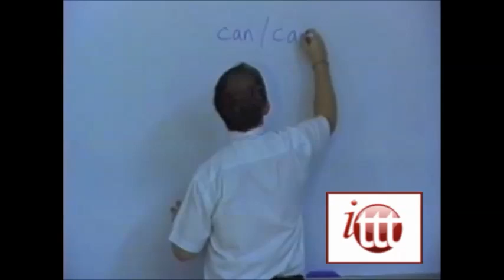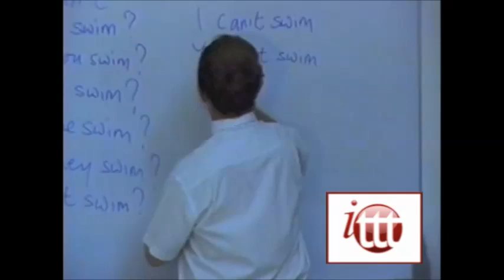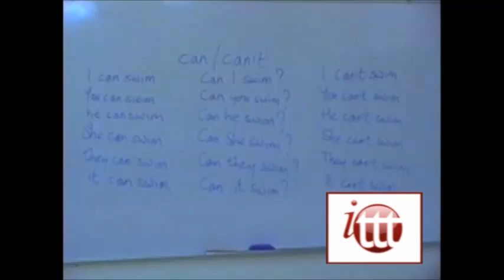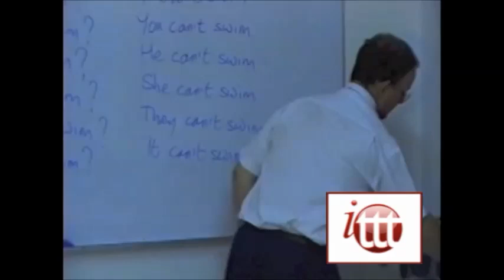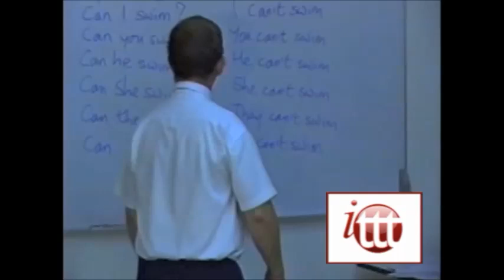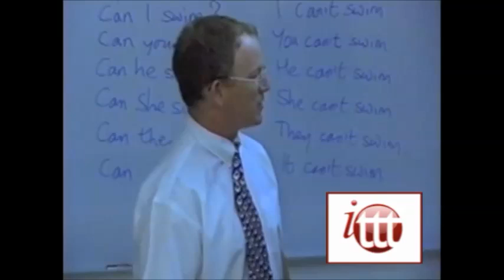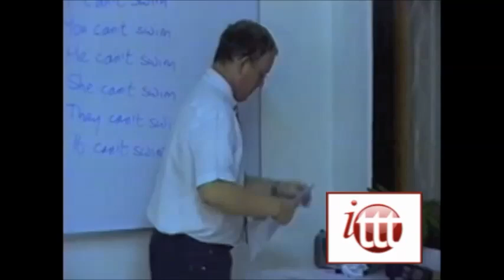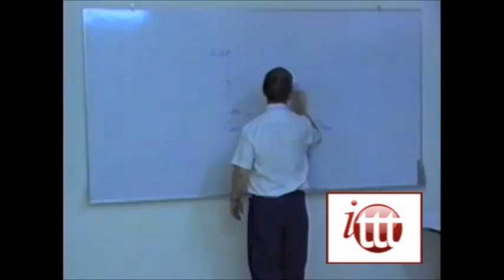10 - ESA demonstration class 1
This ESA demonstration class is an example of mistakes that should be avoided when teaching English as a foreign language. This is a helpful negative example for new and practicing teachers around the world to learn and improve upon their own teaching skills.